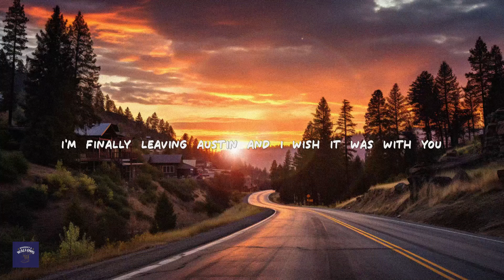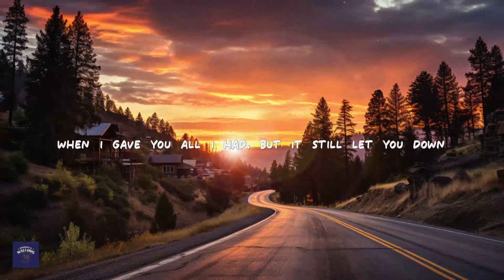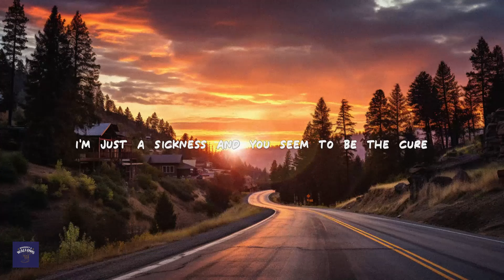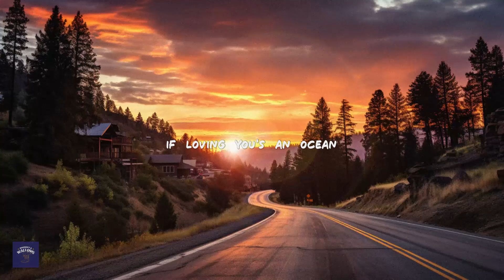Zach Bryan - From Austin / Lyrics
[Verse 1]
There is concrete below me and a sky above so blue
I'm finally leaving Austin and I wish it was with you
I am just a sickness and you seem to be the cure
How much can a southern girl honestly endure?
Remember northwest mountains, they were snow-capped in June
You were napping on my arms on a Sunday afternoon
But, babe, I've gotta heal myself from the things I've never felt
Repression is my heaven but I'd rather go through hell

[Chorus]
It's 'bout time that I left Austin
'Bout time you settled down
With a man who doesn't move as quick
As the train rolling through town
'Bout time that I face
The hard times I've let go
If love was just an ocean
I would drown before I float

[Verse 2]
You remember getting drunk on the outskirts of this town
When I gave you all I had, but it still let you down?
Everyone I've ever loved has either left or died
Wish I was born with concrete shoes, but I'm leaving tonight

[Chorus]
As the trains rolling through town

[Post-Chorus]
Float
Float

[Bridge]
There's concrete below me and a sky above so blue
People ruin people, I don't wanna ruin you

[Outro]
And I'm finally gone from Austin
You finally settled down
With a man who didn't move as quick
As the trains that rolled through town
I finally had to face
If loving you was an ocean
I'd have drowned so you could float